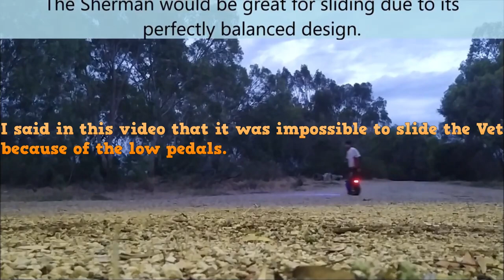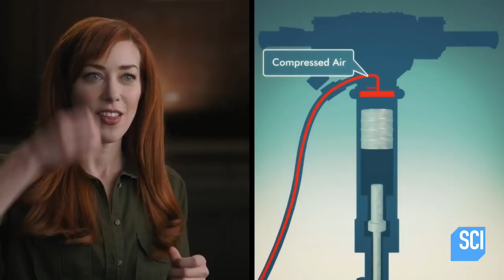Paid for a DOPE EUC - GoT a JaCkHAMMER (Total Lunacy) - MUST SEE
I don't want to say anything to give away what happens here. Just watch this insanity and learn the many ways of the EUC.